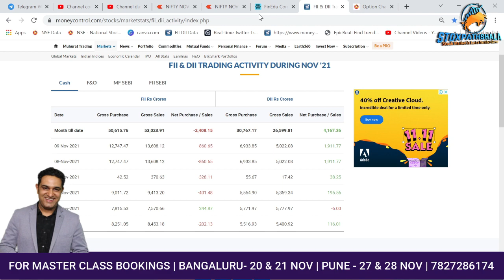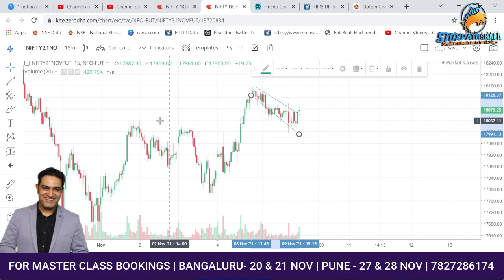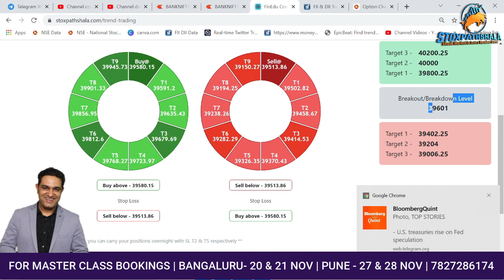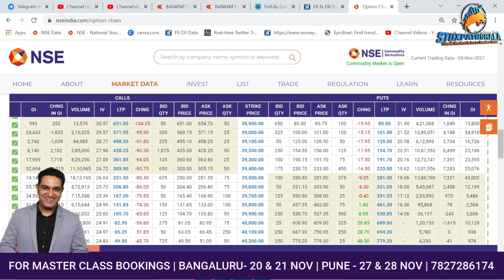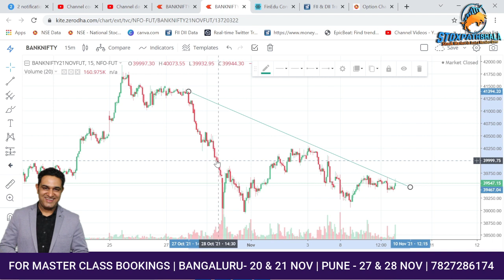Nifty & Bank Nifty Intraday Trading Levels for Tomorrow | 10 Nov | by Vipul Kaushikk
About  Me:-